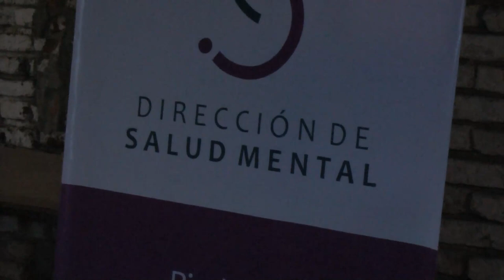5° LGBTO ORGULLO SALTO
CLUB CULTURAL SIN UNIFORME